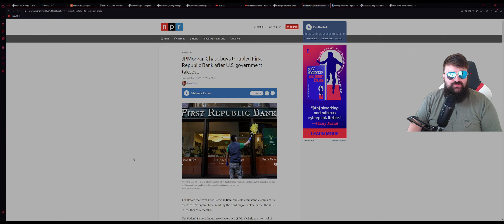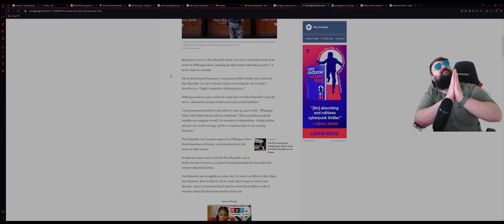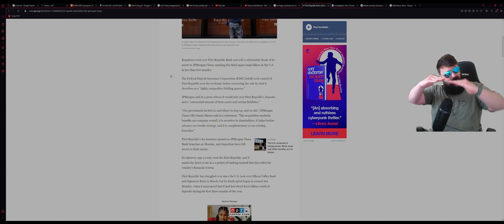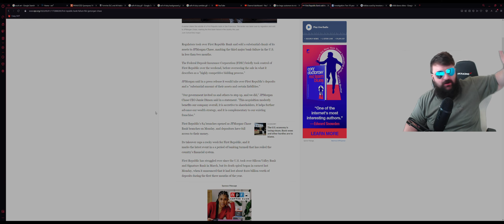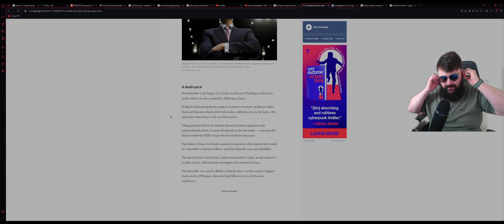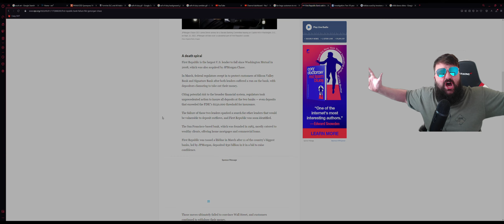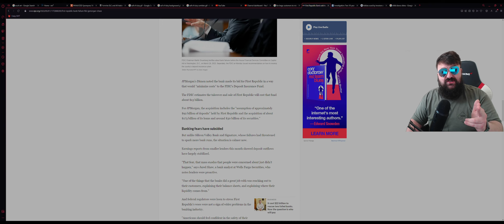First Republic Bank Collapse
JPMorgan & Chase are trying to save the nation again. Will it be enough? NOPE